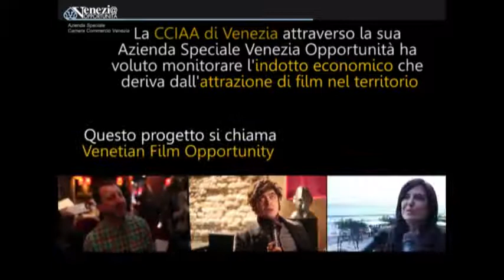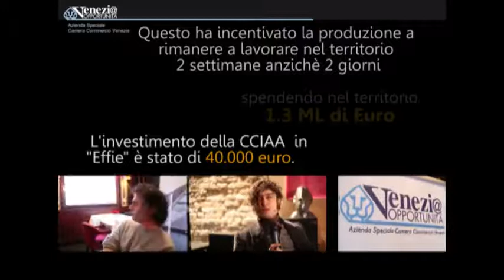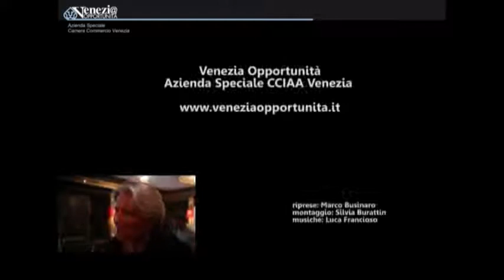Effie Emma Thompson da il via al Venetian Film Opportunity - YouTube.flv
Emma Thomson da il via al Venetian Film Opportunity. In questo video lei, Riccardo Scamarcio ed altri, attestano quanto il cinema rappresenti una risorsa economica importante per il territorio.